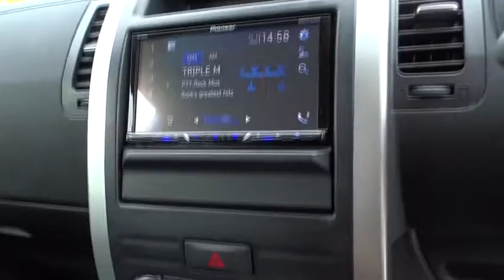2012 NISSAN X-TRAIL Booval, Ipswich, Woodend, Raceview, Brisbane, QLD U664680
DARK GREY  2012 NISSAN X-TRAIL available in Booval, Queensland at Llewellyn Motors Ipswich. Servicing the Ipswich, Woodend, Raceview, Brisbane, QLD area.
2012 NISSAN X-TRAIL ST (4X4) - Stock#: U664680 - VIN#: JN1TANT31A0203304